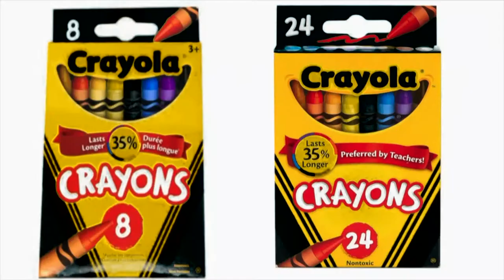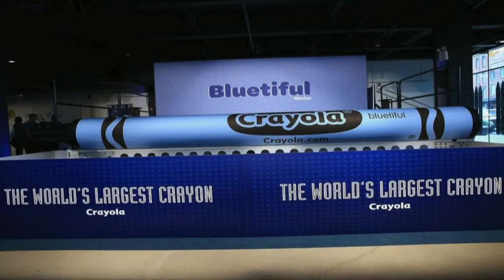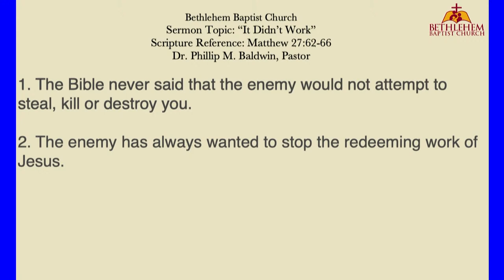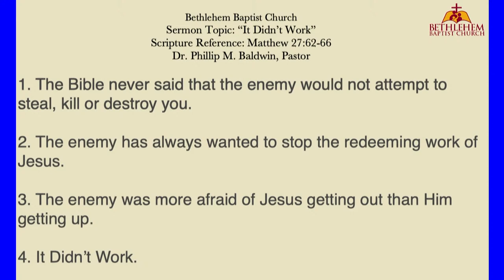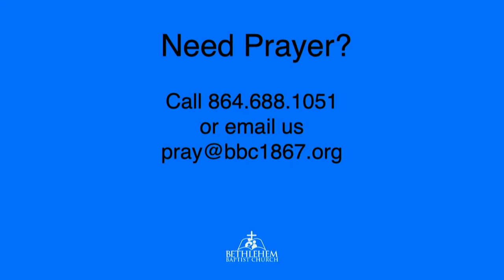03.31.24 | It Didn't Work | Dr. Phillip M. Baldwin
Bethlehem Baptist Church - Sunday Morning Worship Streaming Plus License: 21204903 | Copyright License: 2277110 Date: 03.31.24 | 9:45AM Service Sermon: "It Didn't Work" Scripture: Matthew 27:62-66 Preacher: Dr. Phillip M. Baldwin Musical Selections: BBC Hymn Mass Choir Bethlehem Baptist Church located in Simpsonville SC, where Dr. Phillip M. Baldwin serves as Pastor. Join us each Sunday at online @9:45am or in person at 4 Harrison Bridge Road Simpsonville, SC. If you need prayer, connect with us by calling or email: If you feel led to join this ministry, please contact us at or email us at or click on the Your generosity makes our ministry possible, if you feel led to sow a seed into Bethlehem’s ministry click on the Cash App: $BethlehemChurch Text to Give: Text 73256; In the message type: Bbc1867 Livestream Stay Connected Bethlehem Website: bbc1867.org | Facebook Instagram Twitter YouTube Simpsonville